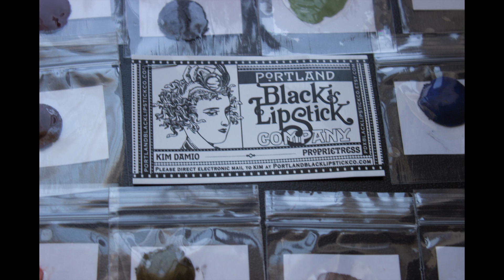Portland Black Lipstick Company Lip Swatches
Shades are The Purple Cloud, Chlorosis, Bad Penny, Undead Red, Pewter Cauldron, Indigo Bridge, Chaiborg, Blood Red, Black Coffee, and Metallurgy. Let me know if you have any questions!

Elizadeathtaylor.blogspot.com
Instagram.com/Elizadeathtaylor